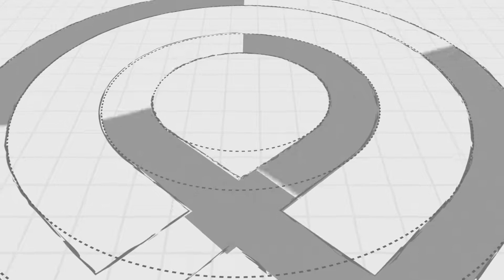Wisonic wiNerve - AI Nerve Recognition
In ultrasound, would AI help clinicians easily read nerves and muscles? The answer from wiNerve is Yes. wiNerve can significantly acquire a robust AI recognition result, with nerves, muscles in different color.